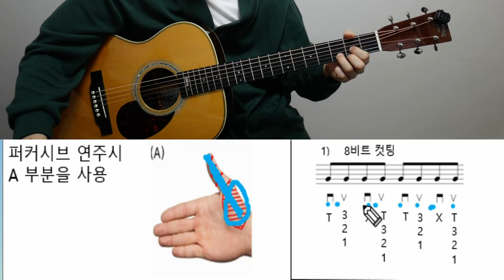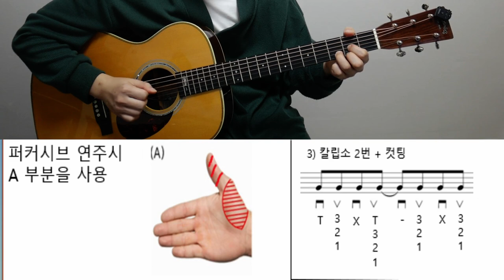기타 강좌 퍼커시브리듬 3가지!